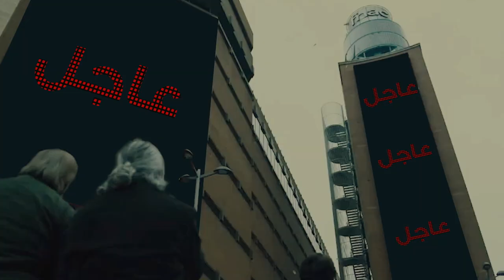مسلسل العتاگه كل جمعة الساعة 3 بعد الغده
تاليف واخراج : مهند ابو خمرة
واضغط على زر الجرس 🔔 حتى يوصلكم كل جديد
  Like on Facebook